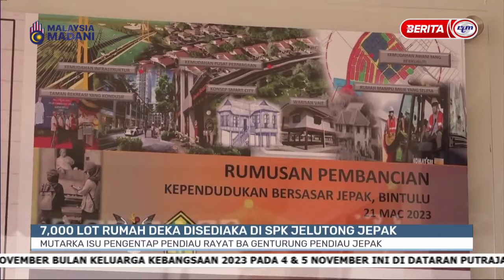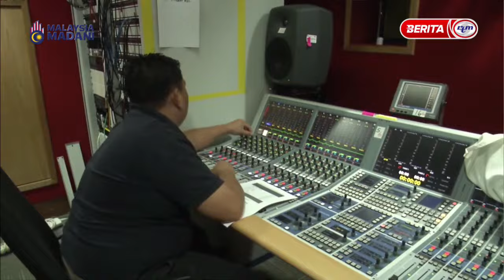3 NOV 2023 - i-IBAN